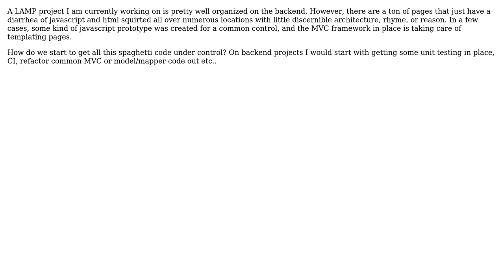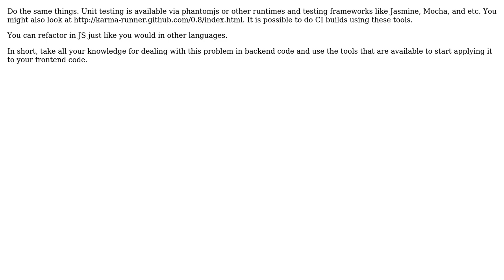How to best organize spaghetti Javascript on the client with an MVC server architecture?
Software Engineering: How to best organize spaghetti Javascript on the client with an MVC server architecture?

With thanks & praise to God, and with thanks to the many people who have made this project possible! | Content (except music & images) licensed under CC BY-SA | Music | Images & others | With thanks to user Zak user Rein Henrichs user maple_shaft and the Stack Exchange Network Trademarks are property of their respective owners. You are responsible for your own actions.